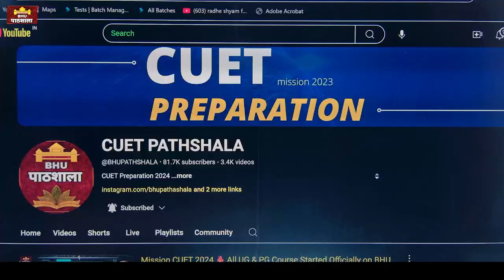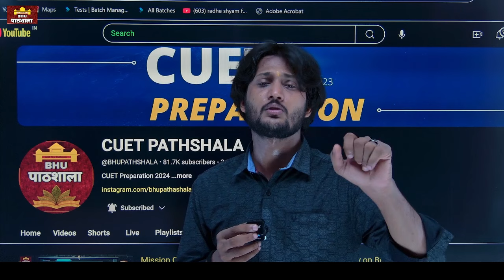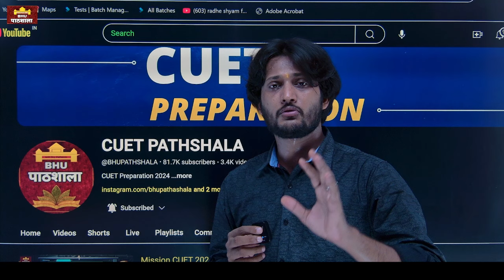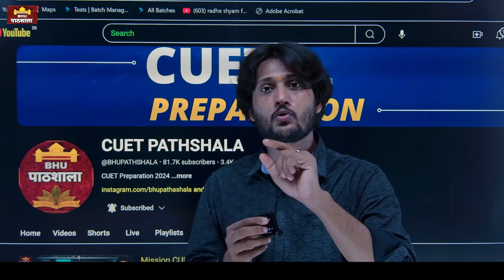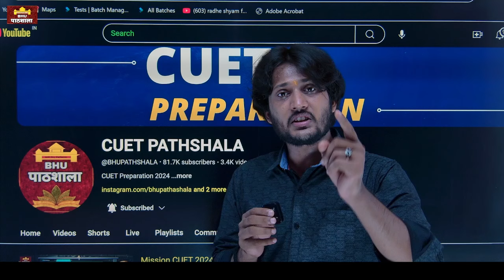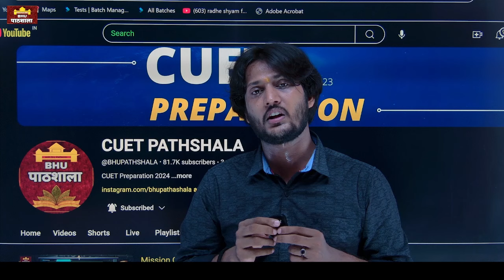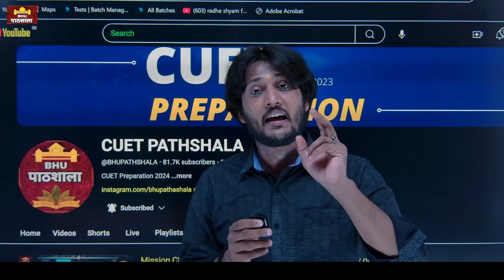BHU PG Mop Up Round Counseling के लिए कहां जाना है ? किसको - किसको आना चाहिए? By neersir